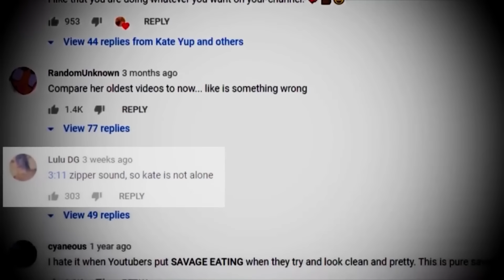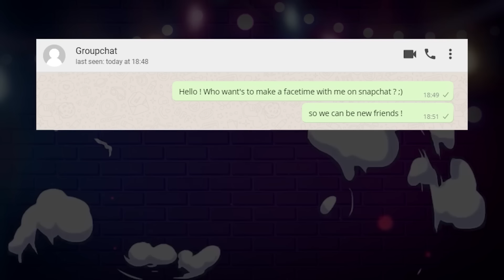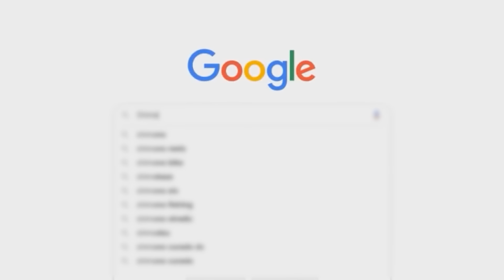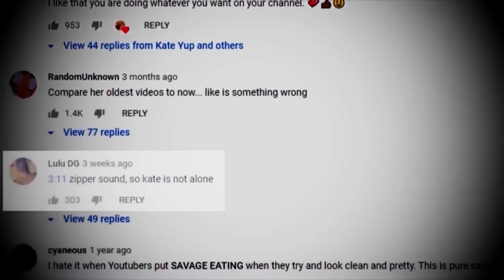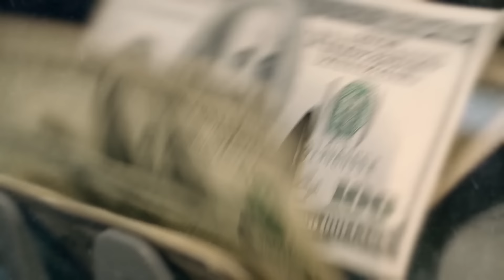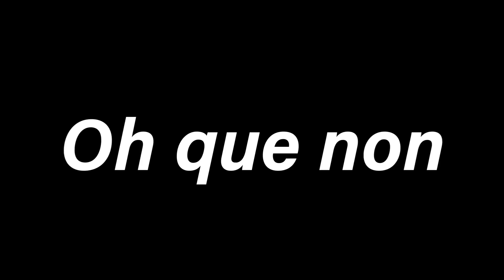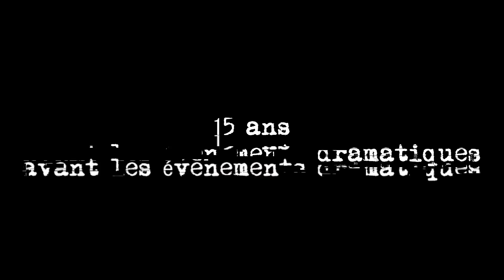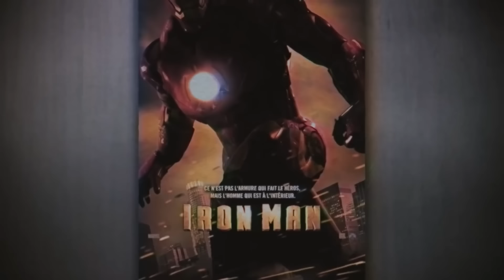N'accepte jamais ce compte en ami.. (5 Vraies Histoires effrayantes)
➡️ Retrouves plus de 300 films et séries ultra récents sur CANAL+, dont beaucoup d'exclu et Créations Originales !

CHAPITRES:

0:00 Début de l'Enquête 1 Horrible
2:10 Grosse surprise !
3:40 Suite de l'enquête 1
13:10 Deuxième Enquête Secrète !
24:22 Troisième Enquête (la fin est..)
33:41 Cette Fille filme sa propre DISPARITION
48:04 Cette homme cache un secret..